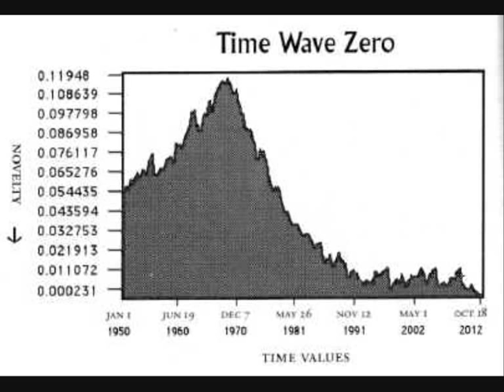Terence Mckenna - Advancement of Complexity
A clip from probably my favourite Mckenna lecture, which is called "eros and the eschaton", in seattle, 1994.